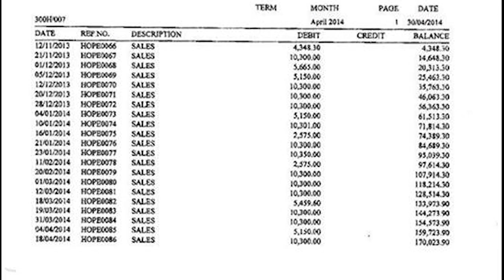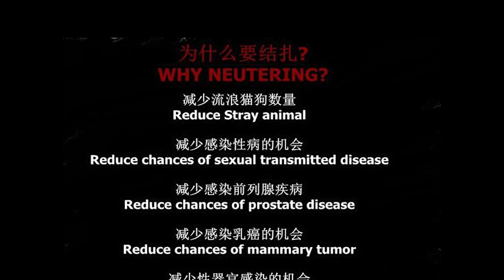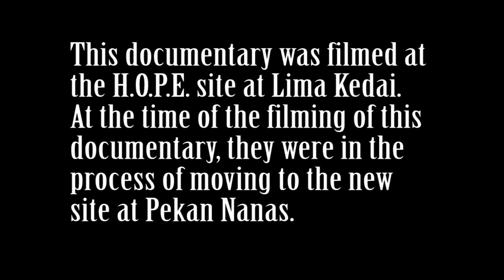H.O.P.E. Animal Shelter Documentary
An amateur documentary about Homeless & Orphan Pets Exist (H.O.P.E.) animal shelter for a school project.